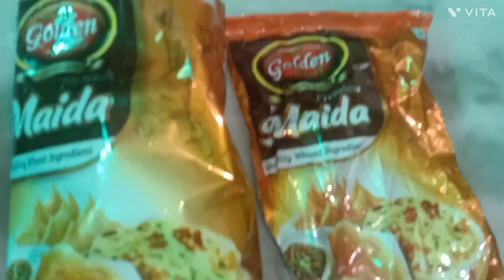Aaj pehli Baar maine khari Puri banayi#matharirecipe#abhineetuvlogs#trending#video#viral#videofood